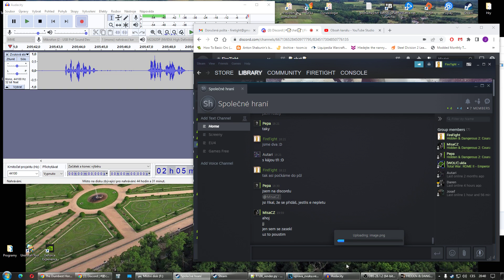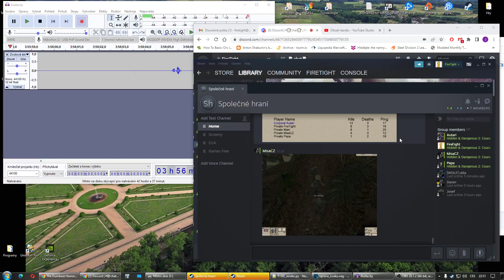Slavný Pepa, přejetý Jířa a druhá půlka původní kampaně | Hidden & Dangerous 2 (MP) #3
Záběry ze hraní multiplayeru Hidden & Dangerous 2 (2003), společně s živým komentářem.